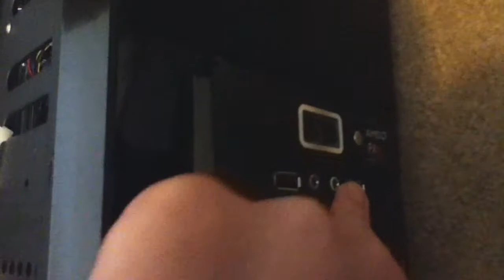ThePCGamer72's New Gaming PC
INTRO MUSIC IS ROYALITY FREE MUSIC!